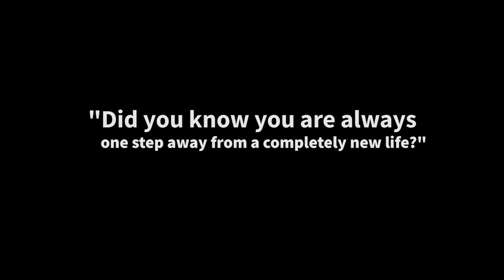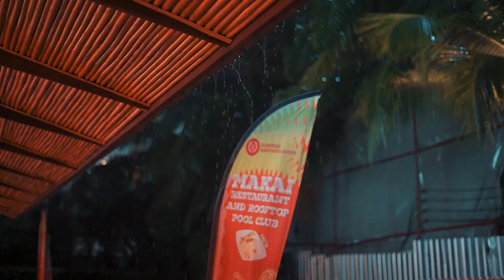EBS Phuket School | European Bartender School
Phuket is Thailand’s largest, most popular, and most dreamlike island. It is also one of the only places on earth where you’ll find the perfect combination of paradise, peace, party and professional bartending.

Our bartender school of EBSPhuket is located few minutes away from Kata Beach. It's the most complete, with the school, accommodation, rooftop pool, and restaurant all in one place. The heart of the school is the rooftop pool where students can relax and get to know each other better.
EBS Phuket is the ultimate place for you to become a bartender and have an unforgettable experience in Asia. Your bartender course also provides you with the perfect opportunity to travel around Asia after graduating and discover this incredible part of the world.

In Phuket, you can live like a king or queen for very little money. The local food is fresh, delicious, and incredibly cheap. The same goes for the accommodation, if you venture off the beaten track you can find spectacular places to stay for next to nothing. Phuket is infamous for its nightlife which is also extremely cheap and remarkably different from anything you’ve experienced before.

The main party area is called Bangla Road which is lined with bars of all kinds that are covered in neon lights and pump out music until the early hours of the morning. It’s a truly unique place and is always filled with other young, international revellers having an epic time.

During your free time, you’ll make the most unforgettable memories with your coursemates. After school why not go and relax together on a picturesque beach, surrounded by palm trees and drink freshly-made cocktails? Or throw on your scuba gear and swim amongst the tropical fish? Or at the weekend, take off to a secluded island and explore the jungle? Anything and everything is a reality in Phuket.

Come to EBS Phuket, learn valuable skills, make new friends, and discover the pearl of the Andaman.